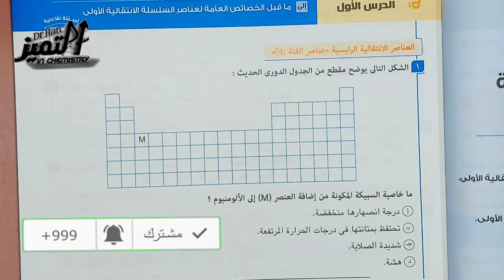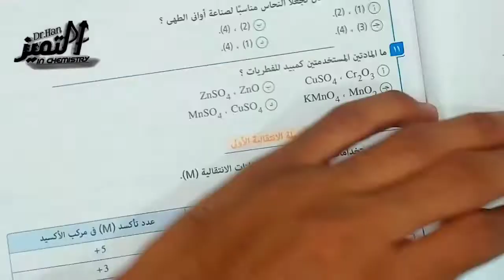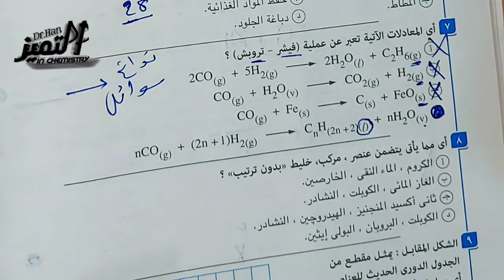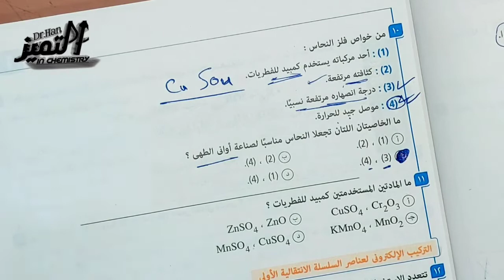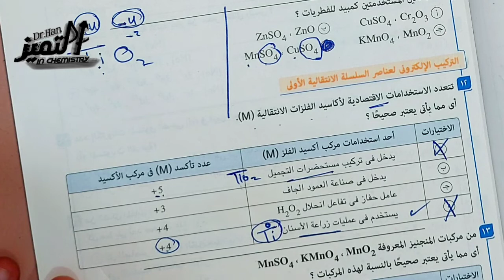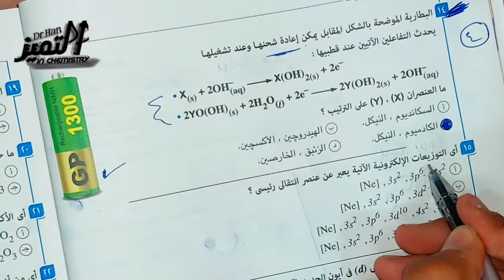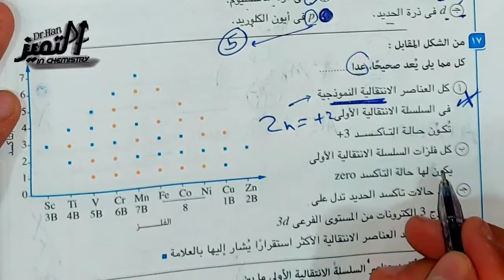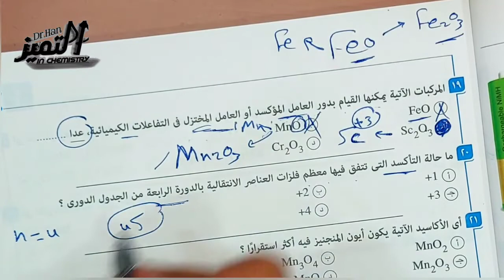حل كتاب الامتحان الدرس الاول الجزء الاول العناصر الانتقاليه 3ث 2023/ مع سلسله التميز هندهمك الكيمياء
هنشتغل باذن الله طوال السنه حل في كتاب الامتحان و مندليف
هينزل عليها امتحان شامل علي الباب الاول العناصر الانتقاليه و هيبقي عليه تكريم كالعاده لطلاب اليوتيوب زي طلاب السنتر بالظبط